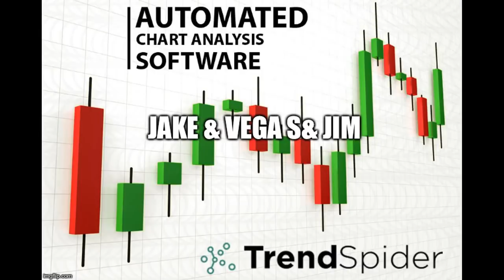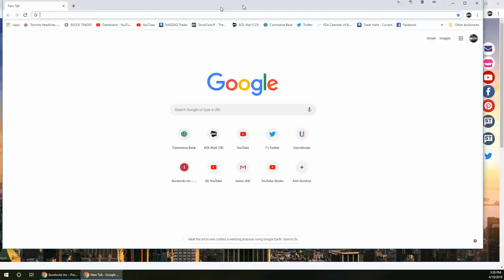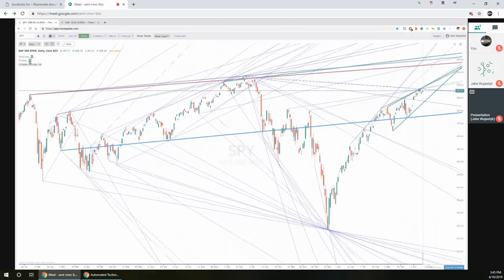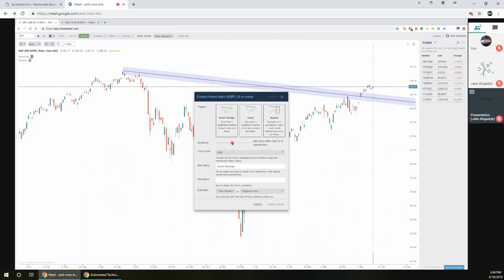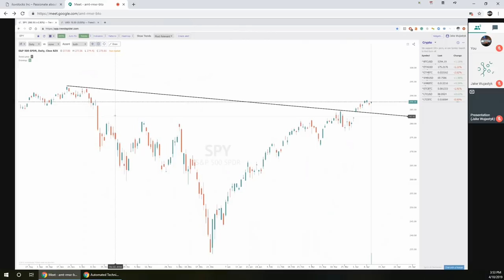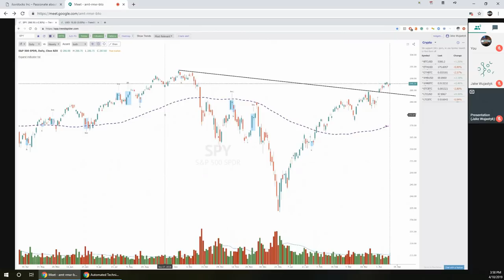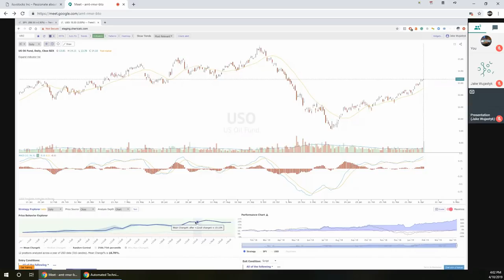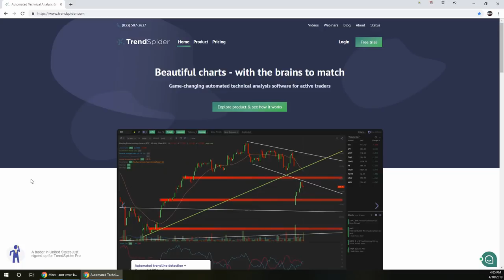TrendSpider Showcase with I Luv Stocks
channel